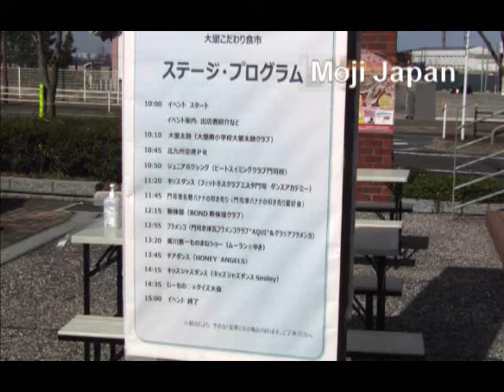第15回大里こだわり食市-Dairi distinctive flavor Meal market of Mojiku in 2020.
Dairi distinctive flavor Meal market of Mojiku in 2020.
福岡県北九州市門司区大里の、「大里こだわり食市」の様子。4年ほど30分しか持たなかったが、今日は1時間ちょっと持ちこたえた（体調不良）・・・・海風がまともに当る場所なので寒かった・・・かなりの人がマスク姿、消毒液をテーブル全部においている。消毒液を出すために押すところがすでにやばいのよね。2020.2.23